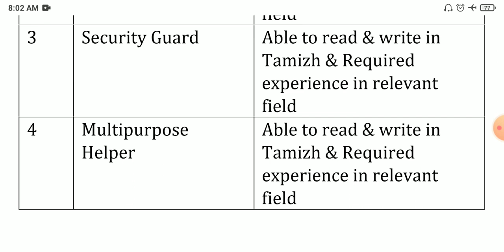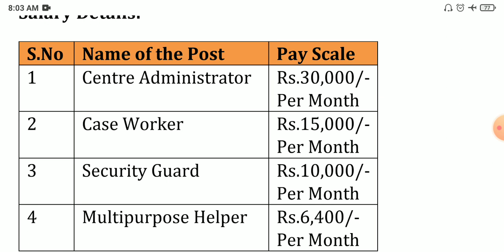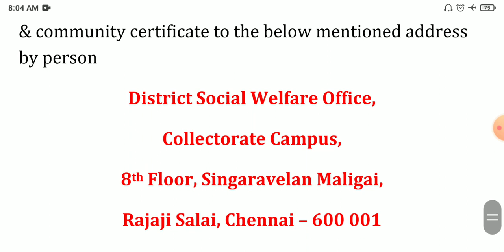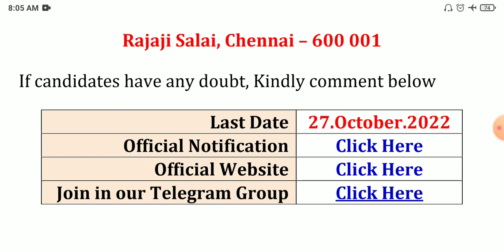TN Govt DSWO Recruitment 2022 💼 Tamilnadu government jobs 2022 👨‍💼 TN govt jobs 2022 in tamil